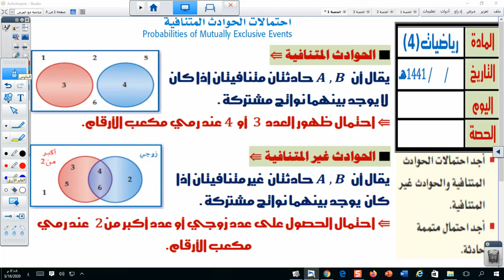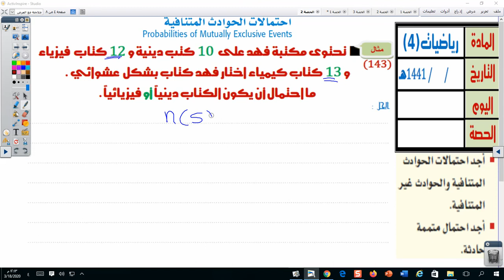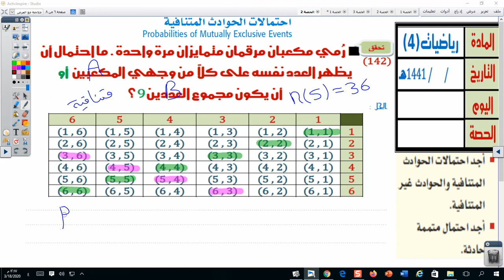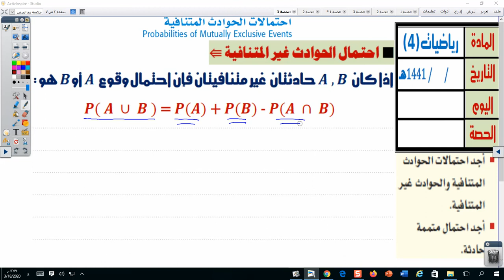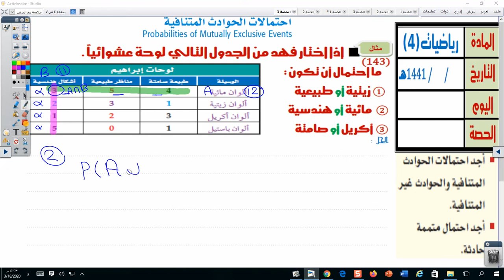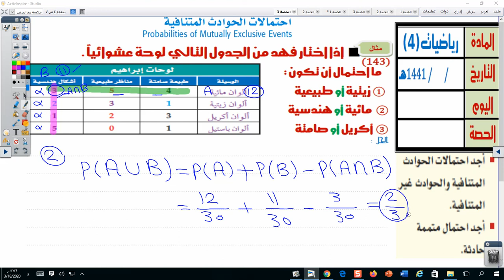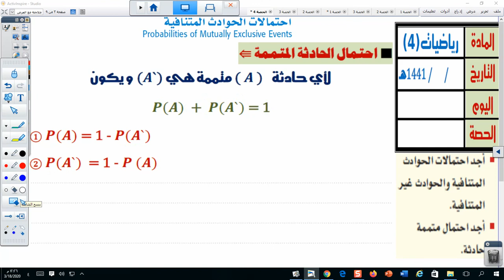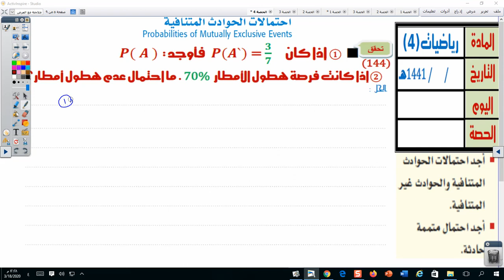08 ثاني ثانوي - رياضيات 4 - الحوادث المتنافية و غير المتنافية